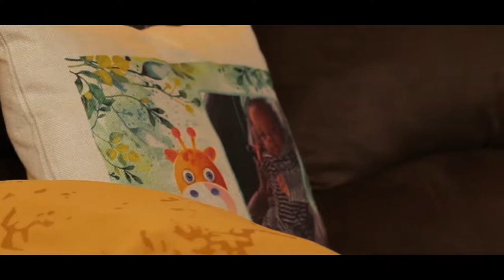FLY WITHOUT VISA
DVS IS CAPABLE TO DO THINGS WAY BEYOND HUMAN CAPABILITIES.